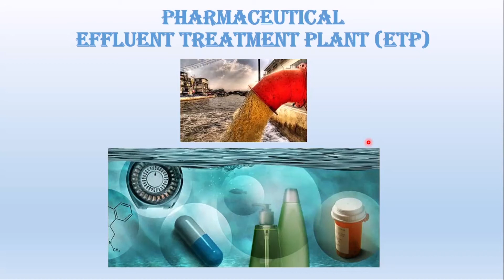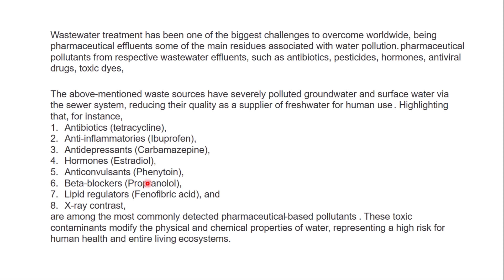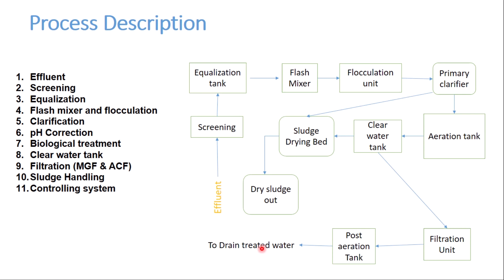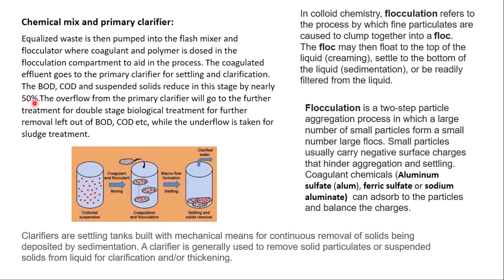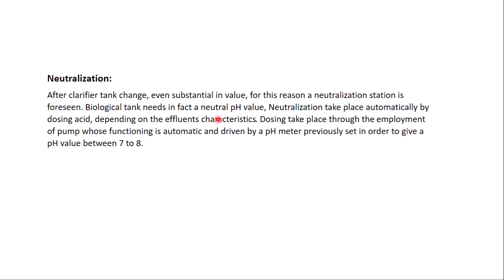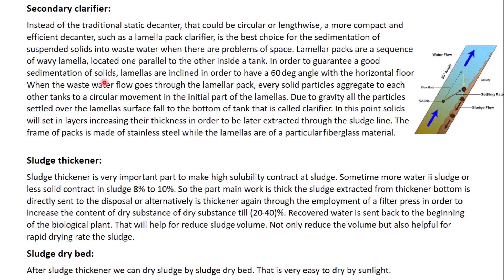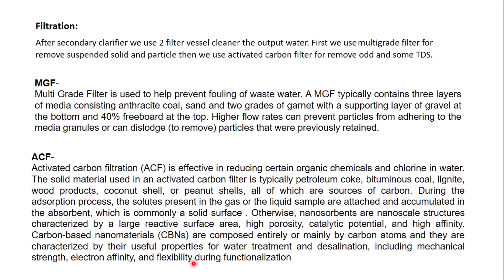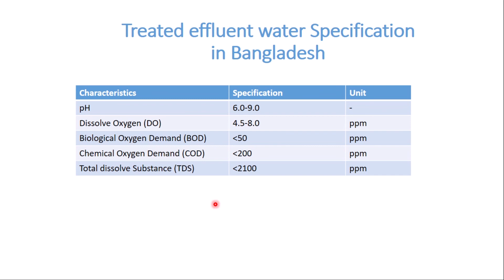Pharmaceutical Effluent Treatment Plant (ETP)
Wastewater treatment has been one of the biggest challenges to overcome worldwide, being pharmaceutical effluents some of the main residues associated with water pollution. pharmaceutical pollutants from respective wastewater effluents, such as antibiotics, pesticides, hormones, antiviral drugs, toxic dyes. These toxic contaminants modify the physical and chemical properties of water, representing a high risk for human health and entire living ecosystems.
The identification, quantification, control, and elimination of contaminants represents a fundamental issue to prevent or minimize adverse effects in human health and environmental damage.